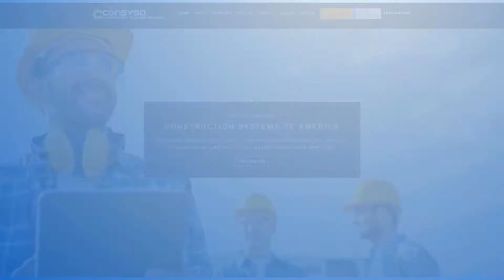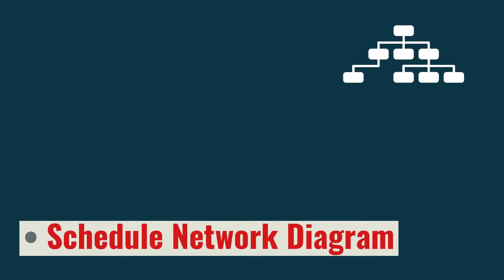Construction Project Management Documents | CONSYSA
CONSYSA Construction Systems of America is construction project management Documents tool to manage your projects, free for life.

Many documents are created within the field of construction project management. Some of these documents are crucial for project execution and coordination. The file initiates the project and approves the project manager. It records the business prospect for the project and the constraints the project should live. It normally includes scope and unquestionable information. Plausibly the most essential document for project manager. It describes how the project might be directed and the steps involved in carrying out the project, intended expenditures, high standards, project crew needs and how the project can be managed effectively. If a stakeholder wants the manager to make project improvements, a request is needed the form is complete and within the PM plan.